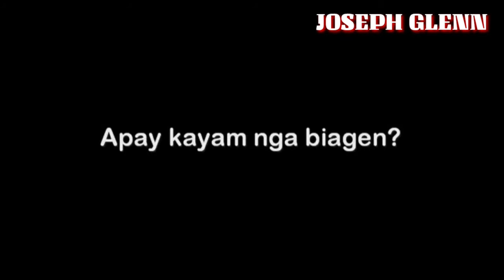JOKE LANG::#1,,2,,3..ILOCANO JOKES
ILOCANO JOKES